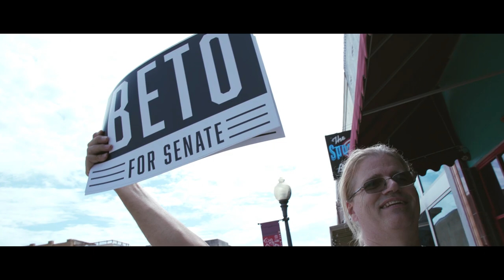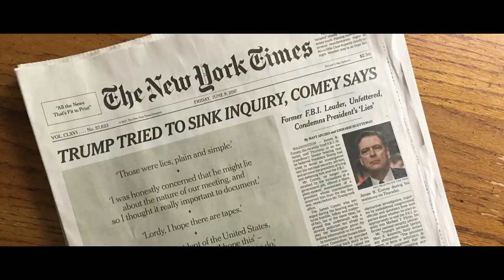RUN LIKE THE DEVIL 2018 Trailer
RUN LIKE THE DEVIL documents the 2018 senate race between Ted Cruz and Beto O’Rourke.  A non-partisan deep dive that goes beyond the political campaign, the film threads the stories of the candidates with those of their respective political parties during a historic period of national political tumult.  Participants include O’Rourke, Cruz, Evan Smith (Editor, Texas Tribune) Mark McKinnon (political consultant), David Richards (Ann Richard’s ex-husband and redistricting litigator) Bob Moore (former editor,El Paso Times) and others.  The film premieres in Austin on Thursday, September 6, 2018 and will tour cities across Texas.